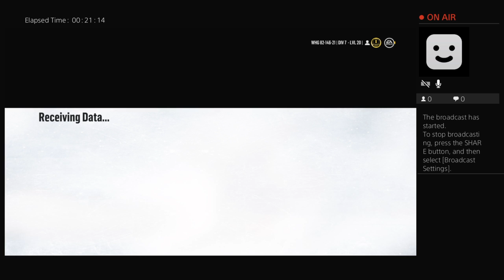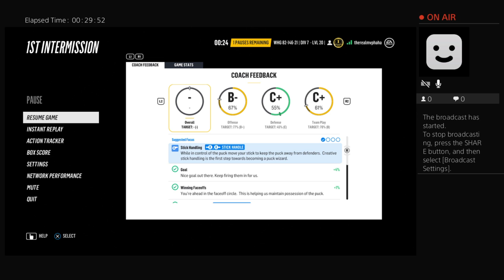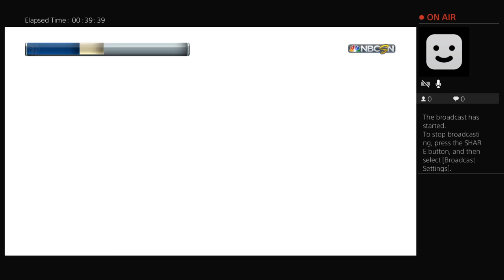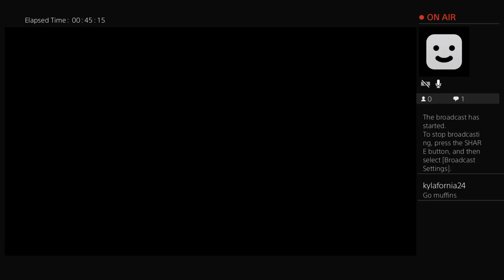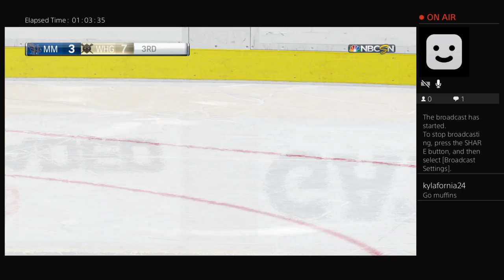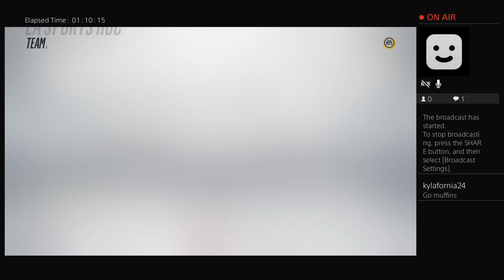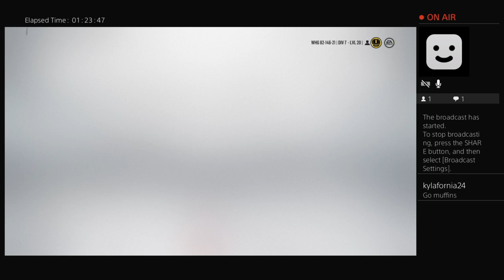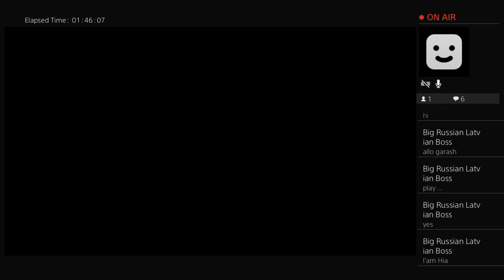Peter and Alex play hockey